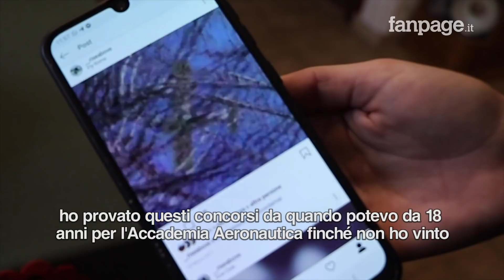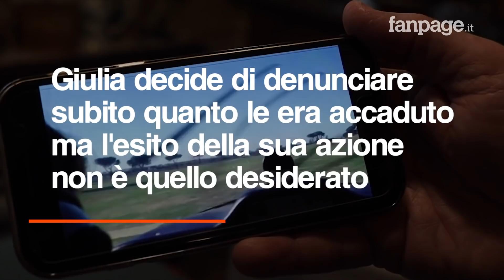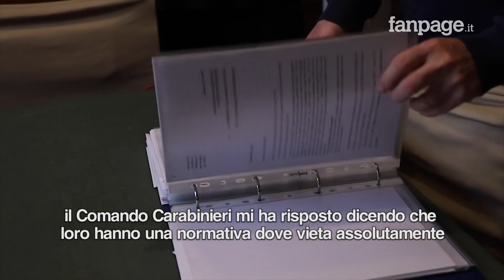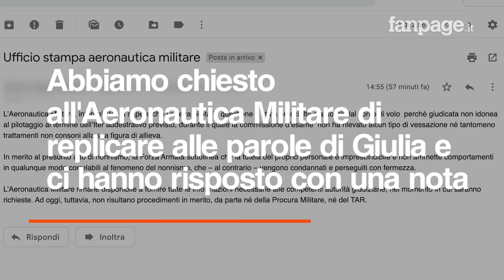Allieva pilota denuncia nonnismo: "Nessun provvedimento e io sono stata espulsa"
Giulia La Bianca, ex allieva pilota dell'Aeronautica militare, ha denunciato un atto di nonnismo di cui sarebbe stata vittima presso il 70/o Stormo di Latina, episodio che avrebbe avuto come conseguenza la sua espulsione dal corso di pilotaggio e dall'Accademia aeronautica. "Mentre ero il volo il mio istruttore - racconta la ragazza- ha iniziato a filmarmi e una volta tornati a terra ha mostrato il filmato ad altri superiori ridendo di me". Contro l'espulsione la giovane ha fatto ricorso al Tar del Lazio, che deve ancora decidere nel merito.    L'Aeronautica Militare, interpellata, fa sapere che l'allieva pilota in questione è stata prosciolta d'autorità dal corso di volo perché giudicata non idonea al pilotaggio al termine dell'iter addestrativo previsto, durante il quale, viene precisato, "la commissione d'esame non ha rilevato alcun tipo di vessazione ne tantomeno trattamenti non consoni alla sua figura di allieva".